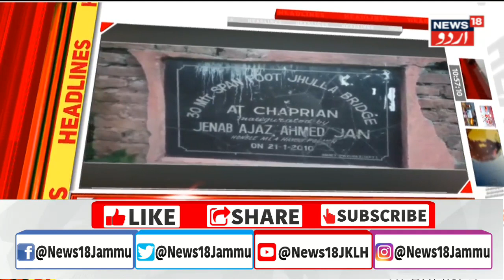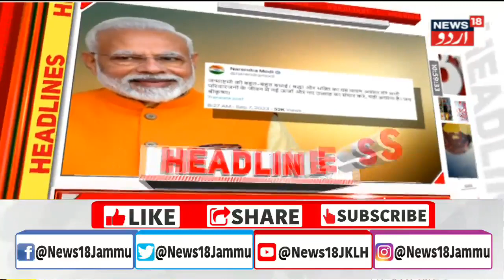Top Headlines Of Jammu Kashmir | Rajouri | Poonch | Indian Army | Janmashtami | News18 Urdu